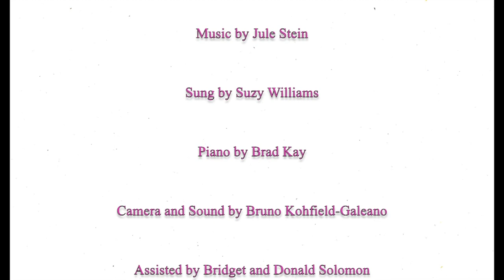Bleephole - Suzy Williams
Bleephole ~ a song parody by Roy Zimmerman. Sung by Suzy Williams. Piano by Brad Kay. Laughtears.com